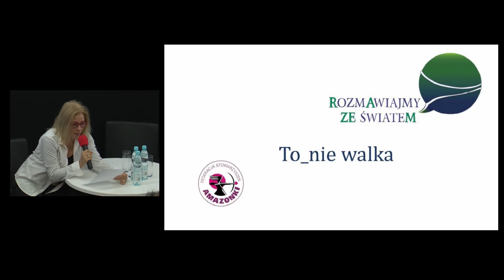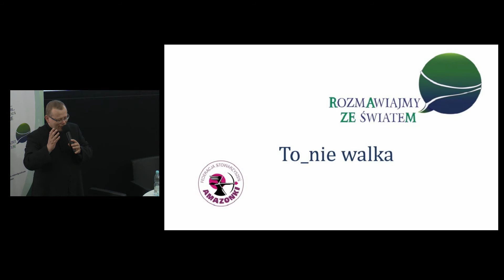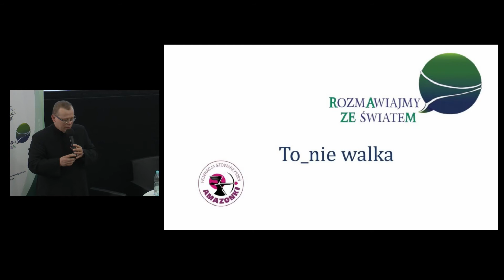Rozmawiajmy ze światem 2022 cz2/2